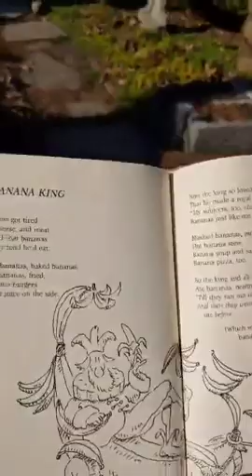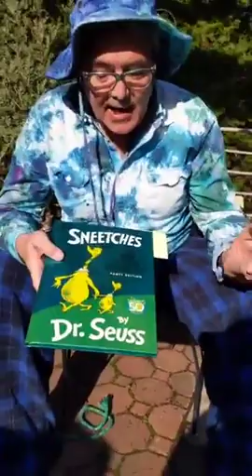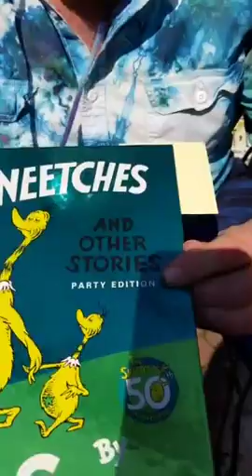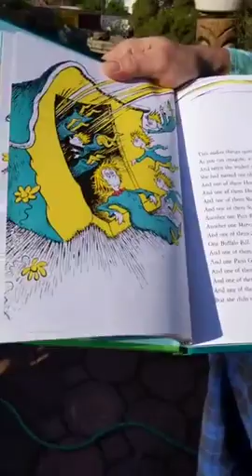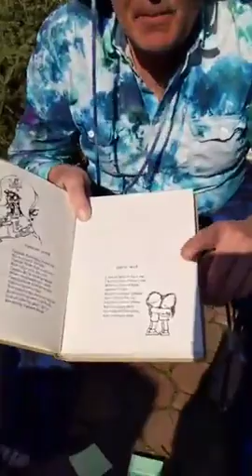Story Time - Too Many Daves By Dr. Seuss